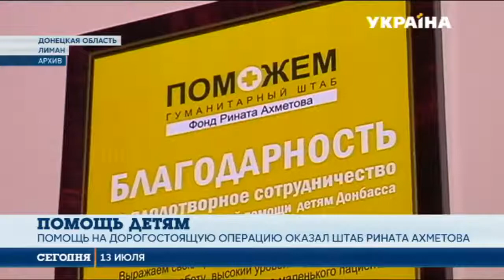Он стремится к мечте, преодолевая боль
Он стремится к мечте, преодолевая боль. 12-летний Вова из Мариуполя музыкой начал заниматься, чтобы развивать моторику руки после сложной операции. Но недавно болезнь опять напомнила о себе. Будущее музыканта оказалось под угрозой.